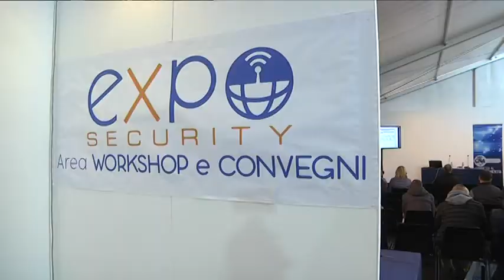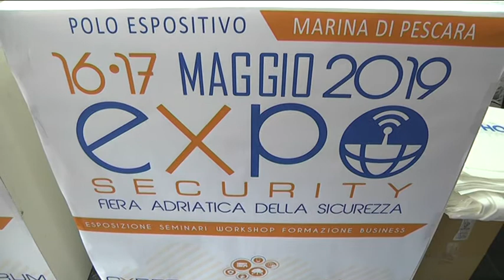Pescara – Torna l’Expo Security